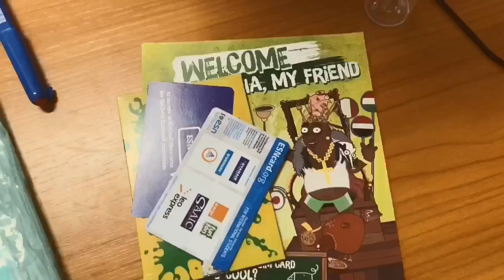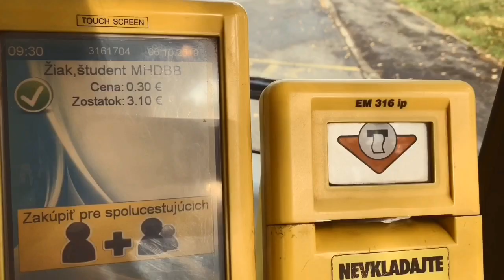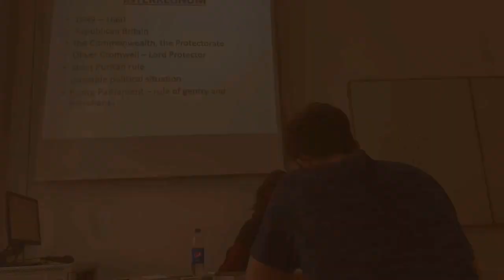[Student Mobility UNAND 2019] Matej Bel University, Slovakia